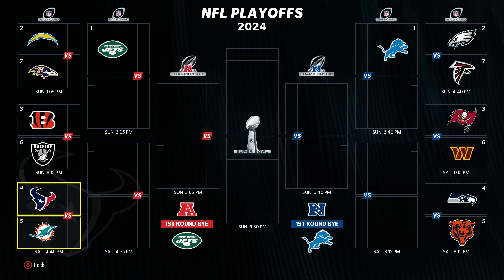SO I ADDED ANDRE JOHNSON TO THE 2024 HOUSTON TEXANS .............THEN SIMMED THE YEAR!!